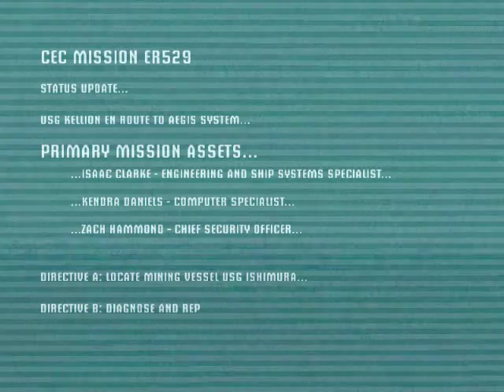A Preview of Dead Space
here is the beginning intro of Dead Space. Enjoy! Comment & Rate Please!!!